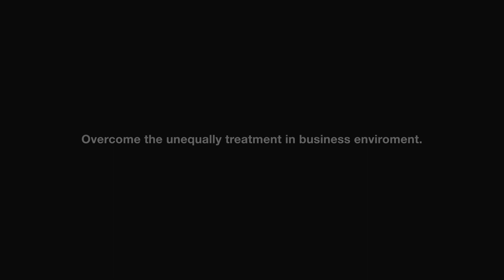Haji Safarov - Duyme Agency & Mahammad Novruzlu - Duyme Agency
Women are passed over in every moment of daily life, even in the business environment, their thoughts are not heard and thrown into the background. Such behaviors generally happen according to "gender bias". These kinds of "biases" are often made unconsciously. If people see these problems, they will take a more active role in the elimination of "gender bias" and cause to create a productive business environment.
We wanted to draw attention to the fact that women are not heard, their thoughts are left behind and their opinions are not paid attention. Women speak, but their speech is ignored, sometimes wittingly and sometimes inadvertently. It is up to us to change that.